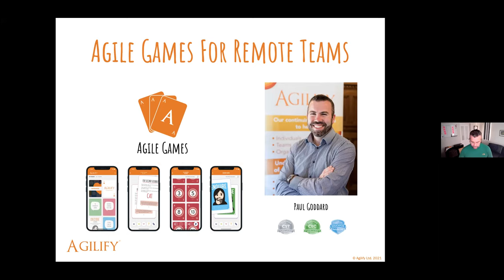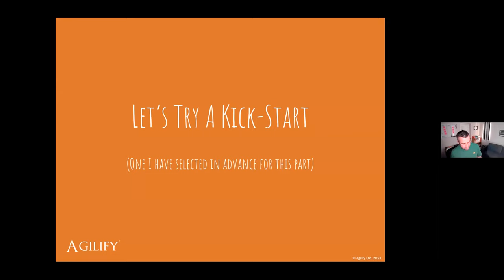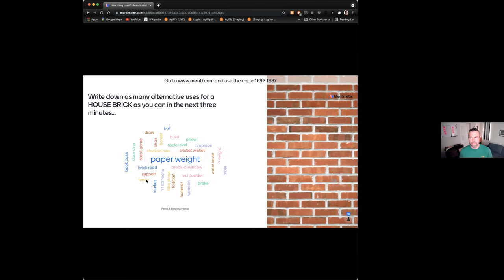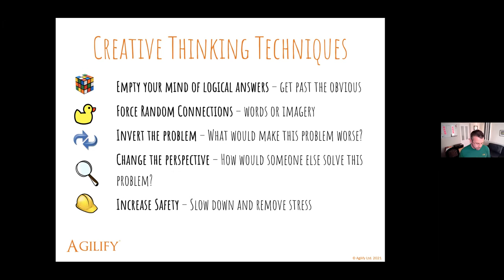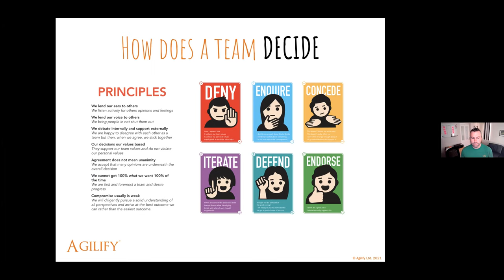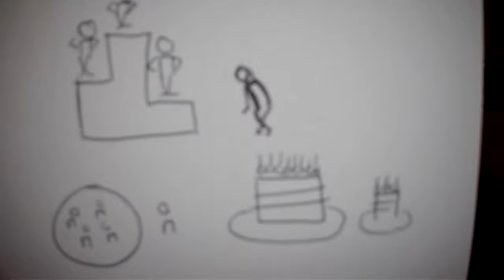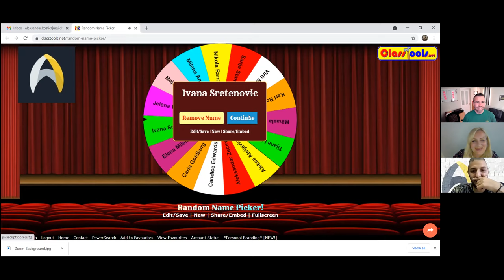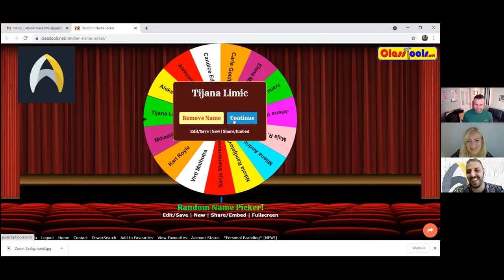Agile Games Your Team Can Play Remotely with Paul Goddard I Agile Humans Meetup #34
On our 34th Agile Humans Lean Coffee meetup, we practised Agile Games with the coach and trainer Paul Goddard.
Paul explained why “playing” together is essential for team safety and product discovery, and gave the audience a chance to participate in some simple agile games they can use in their remote meetings.

You can follow Paul on Twitter and he also keeps a blog where you can read about more of his experiences, thoughts and observations as a Scrum trainer and coach

Moderator: Agile Coach, Marija Nikolić